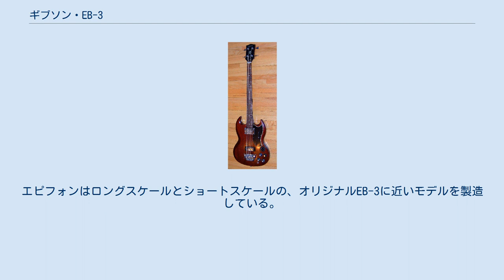ギブソン・EB-3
ギブソン・EB-3（ギブソン・イービースリー、Gibson EB-3）はギブソンのエレクトリックベース。
 1961年に発表された、人気のギブソン・SGと同等のベースである。
SGスタイルのスリムボディに30.5インチスケールのネック、2基のピックアップ（フロントには大きなハムバッカー、リアにはミニ・ハムバッカー）を搭載。
4ウェイスイッチと、それぞれのピックアップにボリューム/トーンコントロールを備える。
標準的な仕上げはSGと同様チェリー・レッドで、他にポラリス・ホワイトやペラム・ブルー、エボニーも製造された。
 エレクトリックベースのデザインは1960年代を通じて不変であった。
1970年代にピックアップの位置がブリッジ寄りに移され、ボディとネックの材質も変更された。
いくつかのモデルはクラシックギターのようにヘッドに穴があけられたスロッティド・ヘッド仕様で製造された。
加えて、（フェンダーのベースのような）ロングスケールを好む奏者のために、34インチスケールのEB-3Lと名付けられたモデルも用意された。
このベースのデザインは、親戚ギターと同様、ヘッドが重くボディが軽いためネック下がりになる傾向が批判対象となった。
 EB-3は1970年代終盤に製造終了となり、後にギブソンから「SGベース」として生産されている。
こちらのモデルには4ウェイスイッチがなく、コントロールノブも4つから3つに減らされている。
エピフォンはロングスケールとショートスケールの、オリジナルEB-3に近いモデルを製造している。